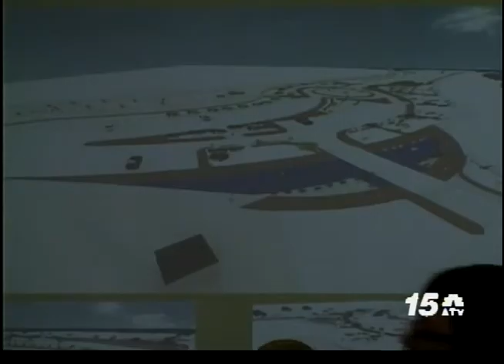Noticia Awenochi - Embeyese Surfside